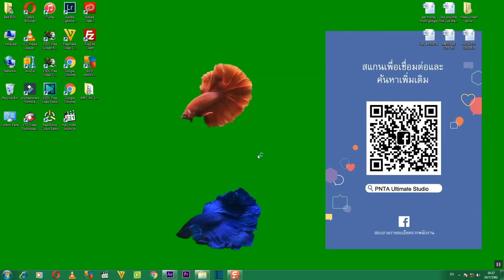คุยเฟื่องเรื่อง COMPUTER และ เรียนรู้การใช้ Program ADOBE AFTER EFFECT TUTORIAL ตอนที่ 2